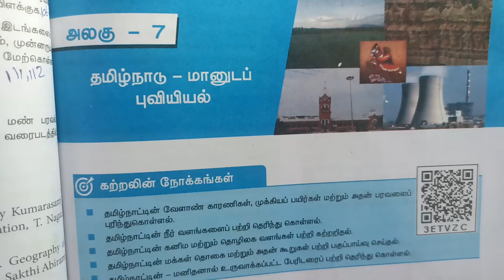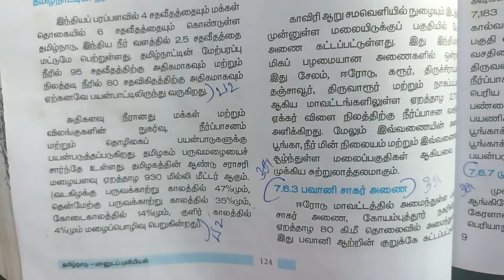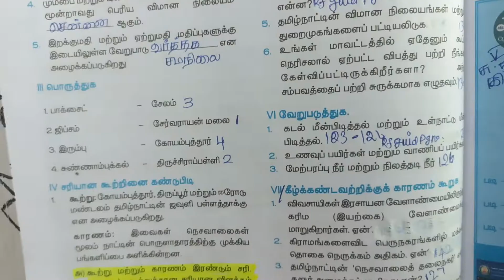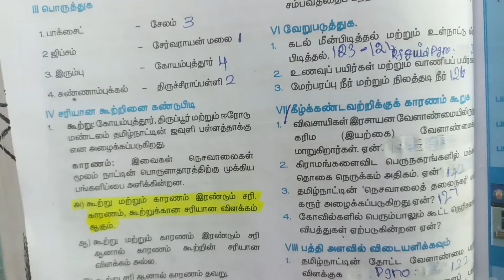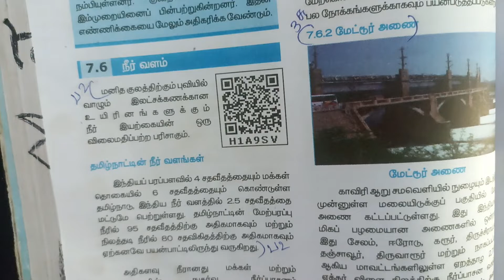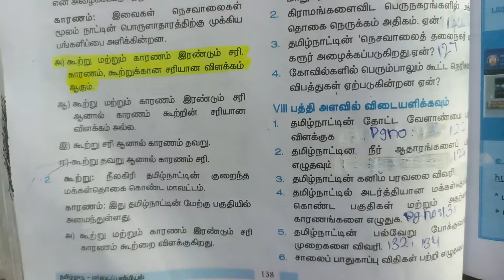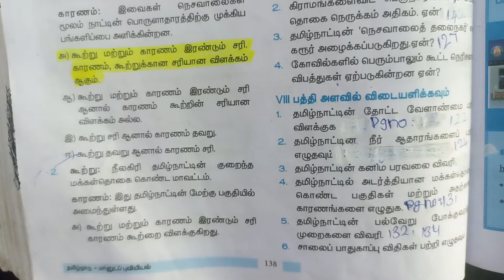10th Social Science Volume 2 - 7 தமிழ்நாடு - மானுட புவியியல் New Syllabus Q & A சிறு நெடு வினா